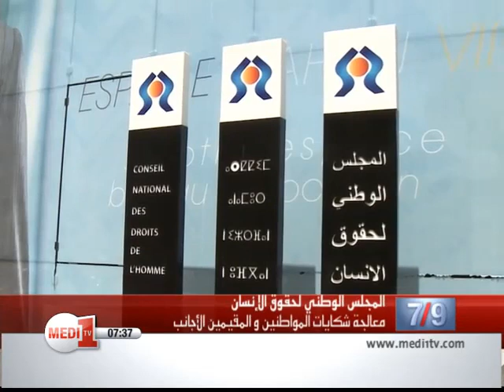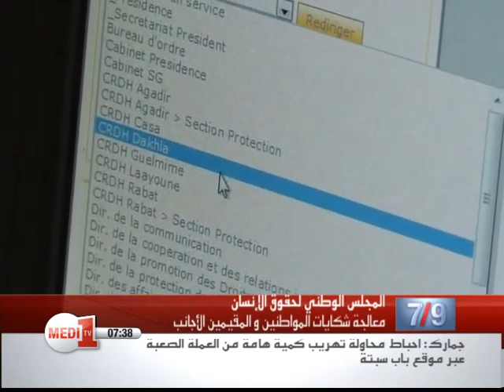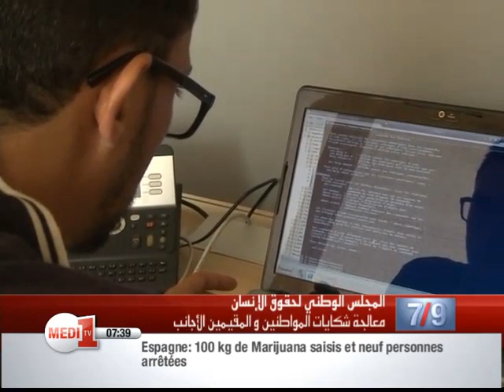ادوار المجلس الوطني لحقوق الانسان المتعلقة بمعالجة شكايات المواطنين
منذ إحداث ِالمجلس الوطني لحقوق الإنسان ، تتلقى هذه المؤسسة ُالدستورية كمّا  ً كبيرا من شكاوى المواطنين و المقيمين الأجانب ، أمرٌ يتطلب من المجلس إعتمادَ منهجةٍ دقيقية لفرزِ وتتبع الشكاوي من خلال طاقم ٍ بشري وتطبيقاتٍ  معلومتية أُعدّت خصيصا لضمان ِجودةِ و خدماتِ المجلس.